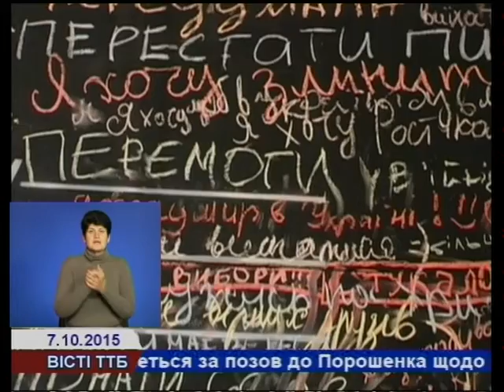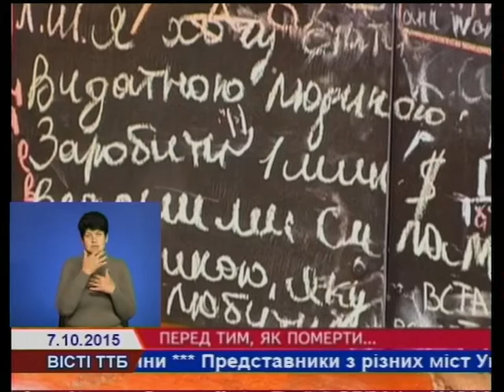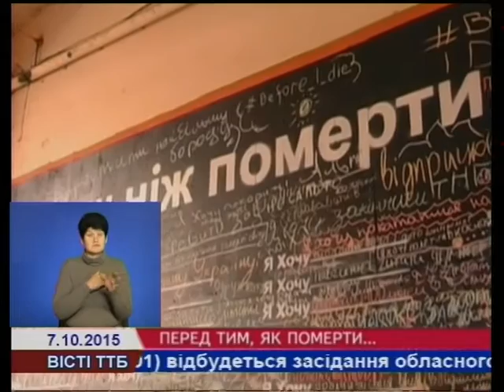Стіна побажань» з’явилася у Тернополі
Стіна побажань» з’явилася у Тернополі. Так цей проект назвали городяни. Наше місто долучилося до всесвітньої ініціативи «Перед тим, як померти, я хочу…».